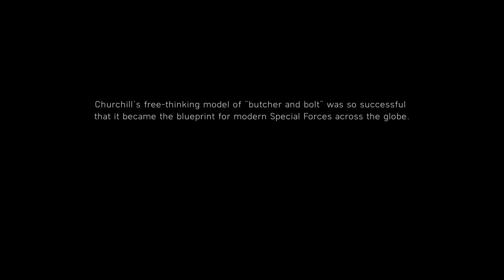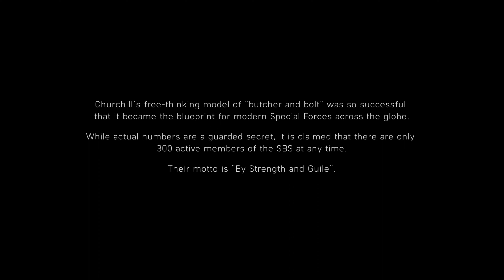Father-Son Standoff Against the Masses | IMMERSIVE REALISM [4K 60FPS HDR] Battlefield V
Prepare to dive into the heart of World War II with Battlefield 5, the latest installment in the iconic first-person shooter franchise. Set against the backdrop of historic battles, this game thrusts players into the chaos and adrenaline-pumping action of the battlefield like never before. From the vast landscapes of Europe to the deserts of North Africa, experience the intensity of war in stunning detail with immersive graphics and dynamic gameplay. Engage in epic multiplayer battles with up to 64 players, or embark on a gripping single-player campaign filled with unforgettable moments and characters. With customizable weapons, vehicles, and tactics, every encounter offers endless possibilities for strategy and excitement. Join the fight and write your own legend on the frontlines of Battlefield 5!